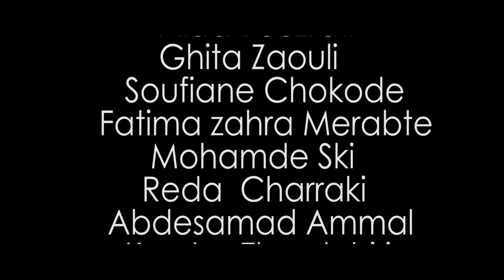هكدا تكون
Directed By  Khalid Rachidi AND Fayssal Bachi